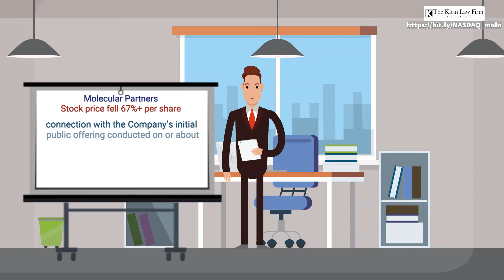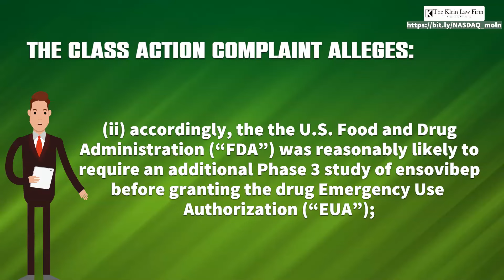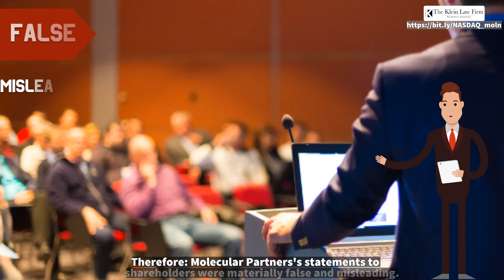$MOLN 💲💲 MOLN Stock News (MOLN) MOLN Stock Investors Sue Molecular Partners [MOLN] Stocks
September 12, 2022 Deadline Register

$MOLN and MOLN Stock News

Investors of Molecular Partners, Ticker Symbol MOLN,  did you purchase or otherwise acquire Molecular securities (a) Molecular Partners American Depositary Shares pursuant and/or traceable to certain documents issued in connection with the Company’s initial public offering conducted on or about June 16, 2021; and/or (b) Molecular Partners securities between June 16, 2021 and April 26, 2022, both dates inclusive.

Then you should be aware that a Class Action Lawsuit was filed on your behalf claiming securities fraud.

If you lost money trading MOLN, you may be eligible to recover your losses!

The Class Action alleges that:

i) the Company's product, ensovibep, was less effective at treating COVID-19 than defendants had led investors to believe; that

(ii) accordingly, the the U.S. Food and Drug Administration (“FDA”) was reasonably likely to require an additional Phase 3 study of ensovibep before granting the drug Emergency Use Authorization (“EUA”);

 (iii) waning global rates of COVID-19 significantly reduced the Company’s chances of securing EUA for ensovibep;

(iv) another of the Company's product candidates, MP0310, was less attractive to Molecular Partners' collaborator, Amgen, than defendants had led investors to believe;

(v) accordingly, there was a significant likelihood that Amgen would return to global rights of MP0310 to Molecular Partners;

(vi) as a result of all the foregoing, the clinical and commercial prospects of ensovibep and MP0310 were overstated; and

(vii) as a result, documents issues in connection with the Company's initial public offer and defendants’ public statements throughout the class period were materially false and/or misleading and failed to state information required to be stated therein.

So, Molecular Partners's statements to shareholders such as yourself were materially false and misleading.

The deadline to participate as a lead plaintiff is strict, it is September 12.  You therefore have only until September 12th to petition the court for lead plaintiff status, and at no cost to you!

_________________________Time Stamp ⏲️ ________________________
00:00 MOLN STOCK
00:18 Investors of Molecular Partners
00:58 The class action alleges:
02:27 To Register
02:33 The Klein Law Firm

Videos that discuss $MOLN and MOLN Stock News

IPO REVIEW MOLECULAR PARTNERS MOLN STOCK GOING PUBLIC JUNE 16 IPO Market Watch
MOLN Stock Molecular Partners AG Trading Technical Analysis TN
Molecular Partners- DARPins Technology PharmaVentures
Novartis CEO: We're moving toward filing Covid drug from Molecular Partners with FDA CNBC Television
Molecular Partners: "Grosser Hunger nach Biotech-IPOs in Europa" awp Finanznachrichten AG
Molecular Partners AG IPO || Molecular Partners IPO || Going Public at Nasdaq Global Fantastic Fellow

The Moln Stock or Moln stock Alert or also known with ticker symbol Moln information for shareholders, Moln stock analysis and Moln Stock News analysis which references to Moln stock news today update date Moln stock news that share value target which is for Moln stock news analysis. The Moln Stock News Alert after hours video discusses securities class action litigation and could effect Moln Stock news update, Moln stock news alert update and Molecular Partners stock news today update after hours stock price is target for Moln all time high.